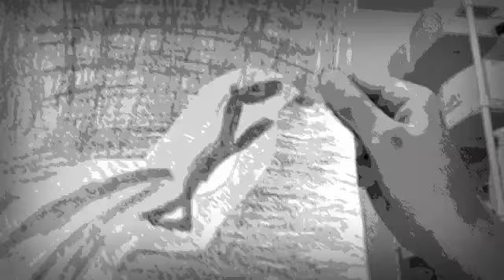"Space Unicorn" Fan Video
Fan video of "Space Unicorn" by Parry Gripp.